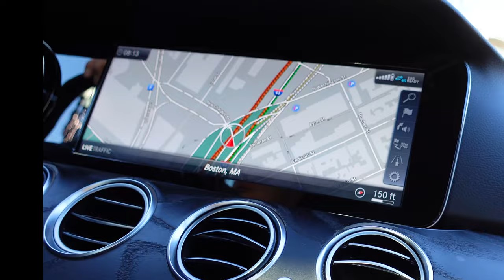Holyoke, MA Multifamily I Was Lied To About This Property!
This video brings us to Holyoke, MA. I am looking at an "off market" property not publicly for sale. The owner met me there. He has spent years rehabbing this project and can not finish the project. He wants to sell as is. The property is an 8 unit apartment building and its a beauty.